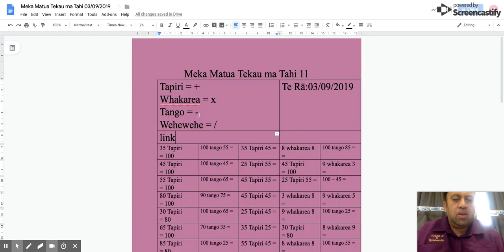Meka Matua Tekau ma Tahi 03092019 Google Docs